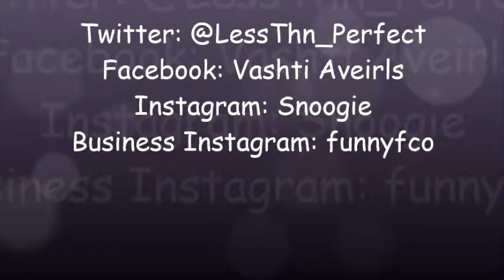TMI TAG GURLL!